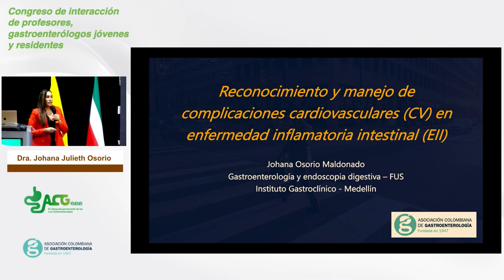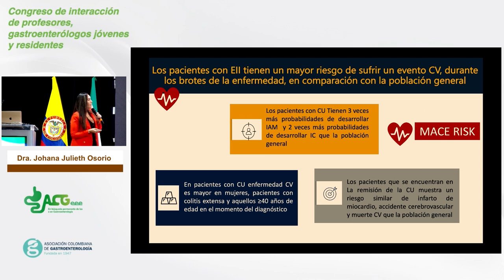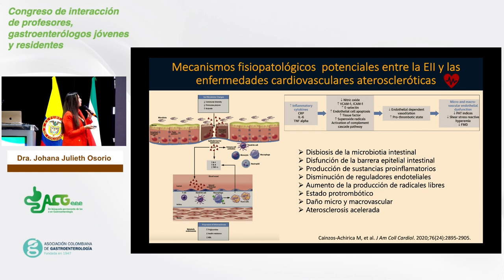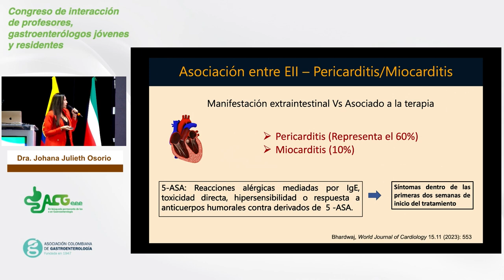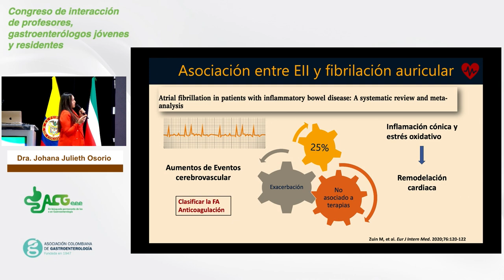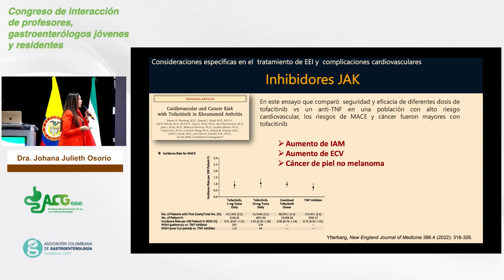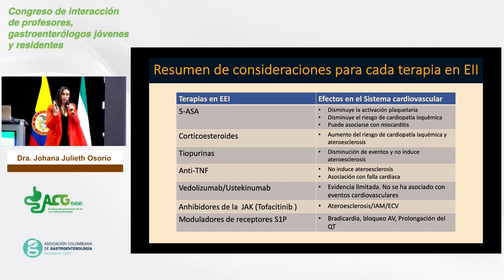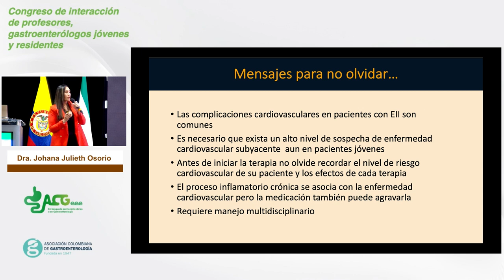Dra. Johana Julieth Osorio Maldonado | Medellin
Asociación Colombiana de Gastroenterología | Reconocimiento y manejo de las complicaciones cardiovasculares en enfermedad inflamatoria intestinal.